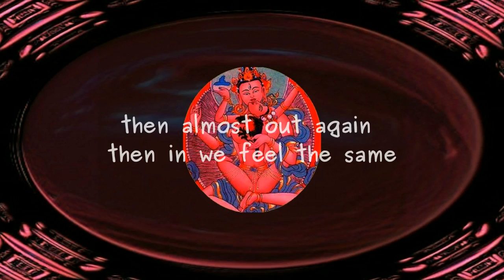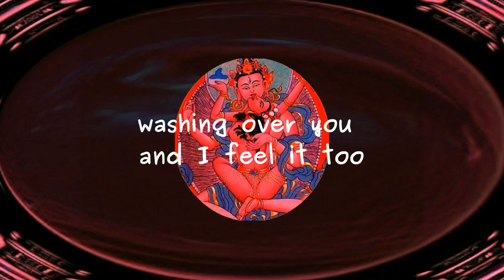oohs and aahs